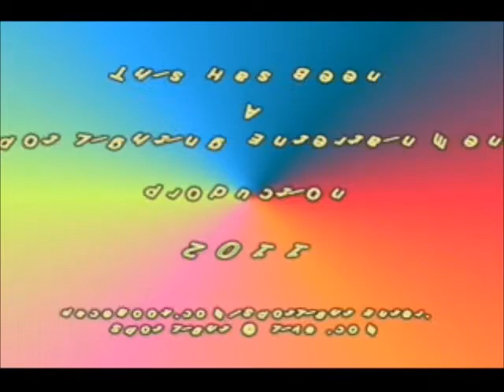SPOT LIGHT CREW( LIVE)-GIMINI NIGHT CLUB-FEAT.HUNTER,BAKES,TWENGY,KYATT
SPOTLIGHT TO DI WORLD